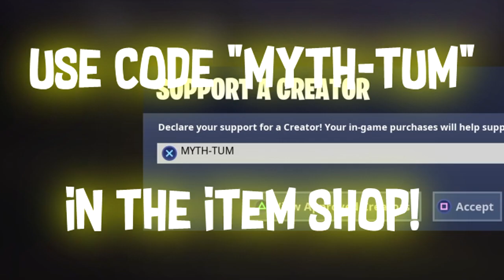Fortnite Montage - Infected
WE are getting so close to 3k subscrbers and thank you to the 25 people who used my creator code.

Creator code: MYTH-TUM
song- infected